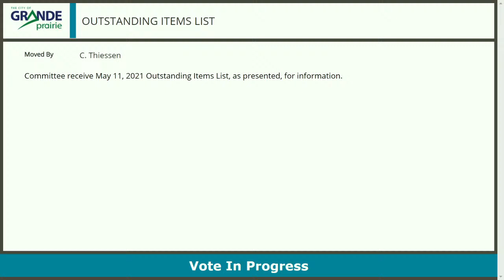Infrastructure and Economic Development Committee | Grande Prairie | May 11, 2021